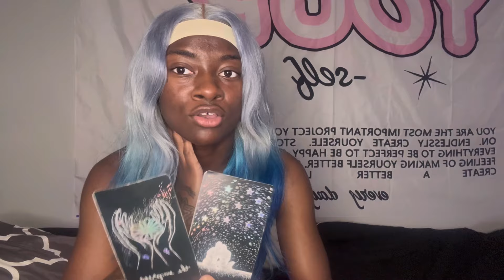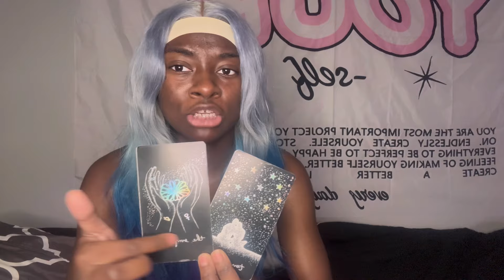AQUARIUS♒️ They tried so hard 2 destroy u but u beat all the odds & ur living happy & wealthy ❤️💍💰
TransFormMe Tarot
TheStarCardTarot